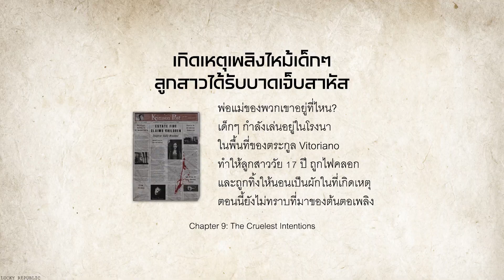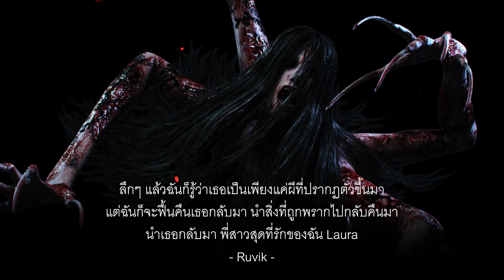ประวัติ Laura Victoriano ผีสาวสุดสยองจากเกม The Evil Within | LUCKY REPUBLIC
วิดีโอนี้มีภาพ เสียง หรือเนื้อหาที่อาจทำให้รู้สึกไม่สบายตาและไม่สบายใจ

Playlist ผลงานเก่าๆ ของเรา